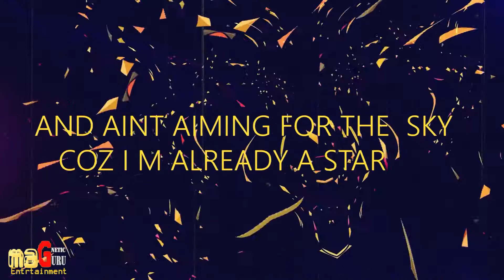Eyane wenya shi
vindu vyosi